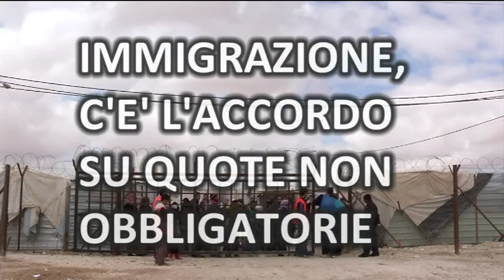Il TG settimanale di Eunews (22-26 giugno)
Lo scontro per il rinnovo del prestito greco arriva alle battute finali, gli Stati trovano un accordo sulla redistribuzione dei rifugiati ma su base volontaria, la Gran Bretagna inizia la sua battaglia per il rinnovo dei trattati Ue. Guarda in video le principali notizie della settimana